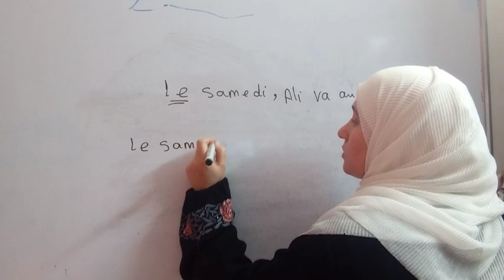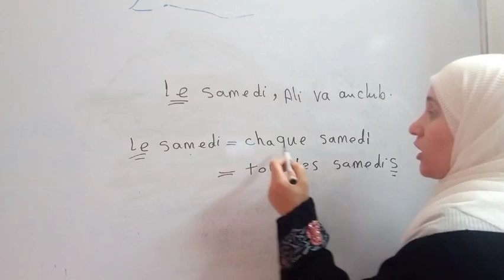اهم معلومه عن ايام الاسبوع انتبه#اولي _ثانوي فرنساوي مع همت